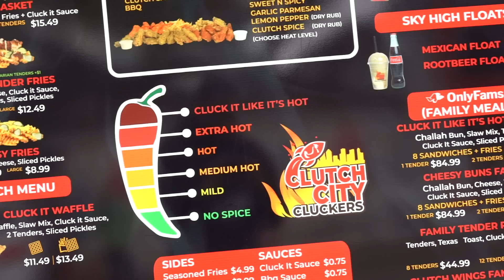Worlds HOTTEST CHICKEN TENDER CHALLENGE (2 MILLION SCOVILLE) • Clutch City Cluckers!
Worlds HOTTEST CHICKEN TENDER CHALLENGE (2.5 MILLION SCOVILLE) • Clutch City Cluckers!